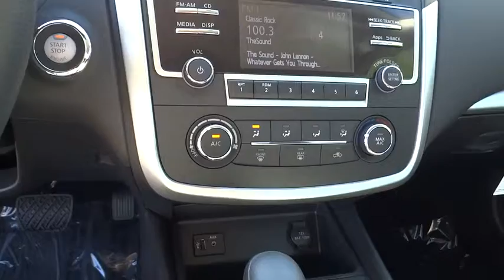2016 Nissan Altima Cerritos, Los Angeles, Buena Park, South Bay, Downey, CA 160220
2016 Nissan Altima
2016 Nissan Altima 2.5 S - Stock#: 160220 - VIN#: 1N4AL3AP6GC116715

Downey Nissan
7550 Firestone Blvd